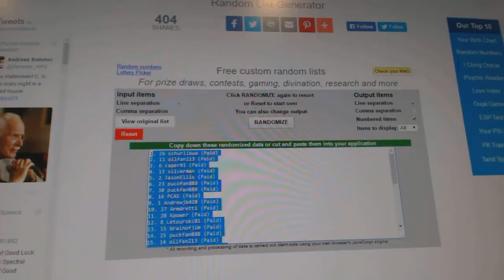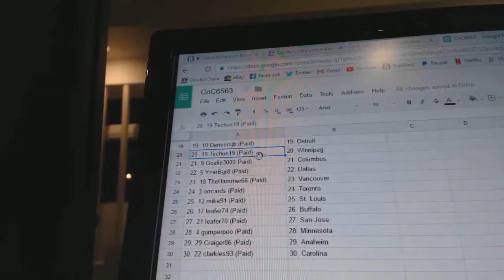Team Randoms - C&C GB #6563